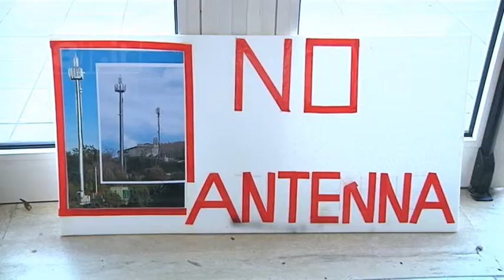L’Aquila - Proteste su scuole e antenne